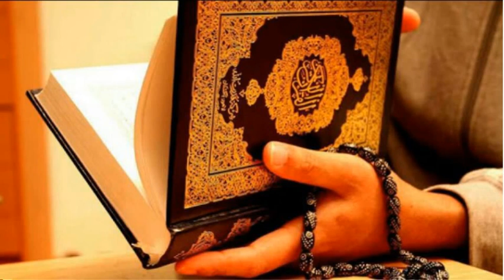Б.Д.гепатити жигар церрозидан фориқ бўлди